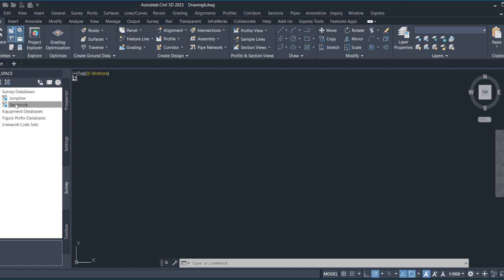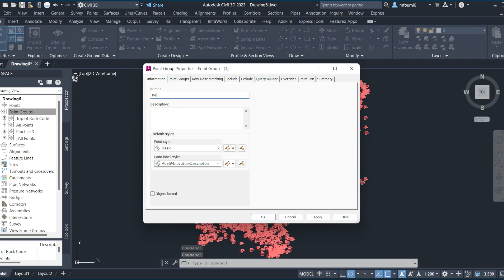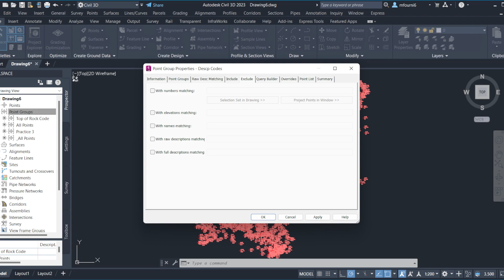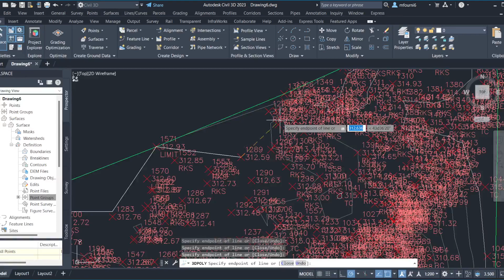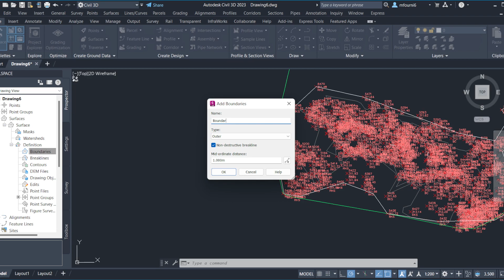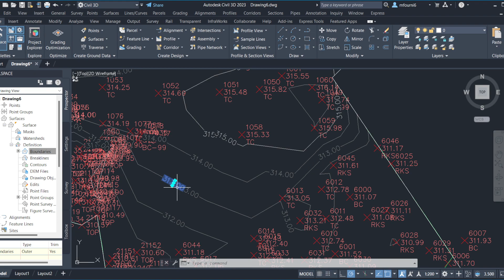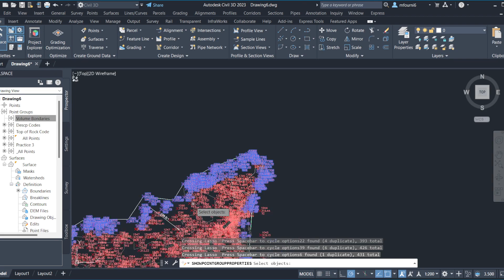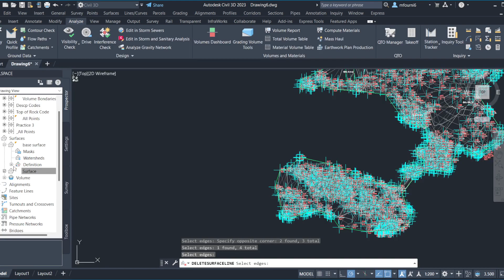AutoCAD Civil3D Create Surface from Survey Data Points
Quick and Easy way to create a surface from Survey Data Points.

-Create a working folder
-Create a survey database
-Important survey points
- In the survey database select your UTM Zone (for example MTM 16N, or UTM 15N).
- Selection of the point file you are using (PNEZD, PENZD)
- Create Point Groups (Example: RKO, RKS, TopofRock)
-Create Surface
-Create Boundaries AutoCAD type connect all points to create a triangle tin.
- Create another surface (You should have two surfaces) One is a Base Surface other is Comparison Surface.

Autodesk AutoCAD 2022| For Windows and Mac| One Year Subscription| Email Delivery within 24 hours|Official Website Download %60 OFF next 100 people

Fire TV Devices
Razer Inputs

Mastering AutoCAD Civil 3D 2016: Autodesk Official Press Paperback – Illustrated, Aug. 31 201

Autodesk Civil 3D 2022: Fundamentals - Part 1 (Metric Units): Autodesk Authorized Publisher Paperback – June 1 2021